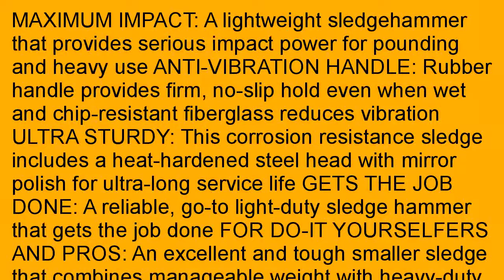Neiko 02867A Sledge Hammer Heavy duty Forged Steel with Mirror Polished 3.3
Discount   2aJoPuo Coupon for Neiko&amp;#194;&amp;#174; 02867A Sledge Hammer, Heavy-duty Forged Steel with Mirror Polished | 3.3 Lbs.. MAXIMUM IMPACT: A lightweight sledgehammer that provides serious impact power for pounding and heavy use ANTI-VIBRATION HANDLE: Rubber handle provides firm, no-slip hold even when wet and chip-resistant fiberglass reduces vibration ULTRA STURDY: This corrosion resistance sledge includes a heat-hardened steel head with mirror polish for ultra-long service life GETS THE JOB DONE: A reliable, go-to light-duty sledge hammer that gets the job done FOR DO-IT YOURSELFERS AND PROS: An excellent and tough smaller sledge that combines manageable weight with heavy-duty power When you are looking for an affordable Neiko&amp;#194;&amp;#174; 02867A Sledge Hammer, Heavy-duty Forged Steel with Mirror Polished | 3.3 Lbs. there are numerous spots you'll be able to search. Let me discuss lots of the greater spots in this review. It is excellent to verify the expense of Neiko&amp;#194;&amp;#174; 02867A Sledge Hammer, Heavy-duty Forged Steel with Mirror Polished | 3.3 Lbs. to get and also have no exhibit shipping calculate throughout the delivery price tag with me through the night. On your own benefit within acquiring Neiko&amp;#194;&amp;#174; 02867A Sledge Hammer, Heavy-duty Forged Steel with Mirror Polished | 3.3 Lbs. complete as well as effective promoting, you have to examine the tactic to own very much selling price evaluate before determining.